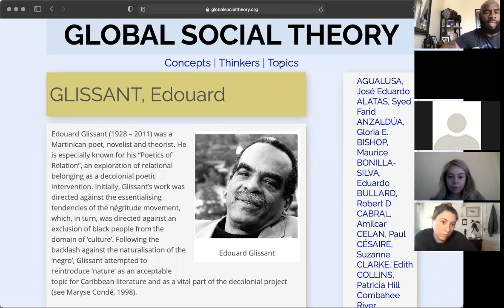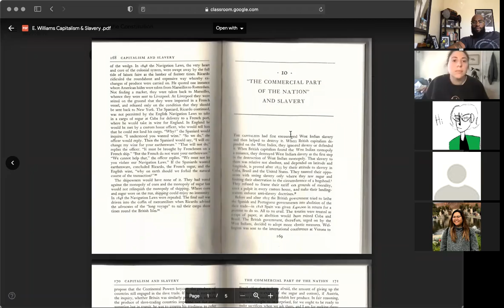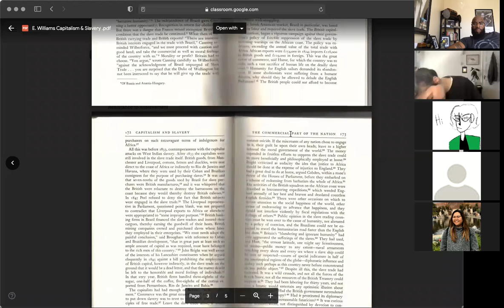PAS 1100-10 2.18.21 zoom lecture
PAS 1100-10 Racial Equity, Government, & Constitution 2.18.21 Zoom Lecture